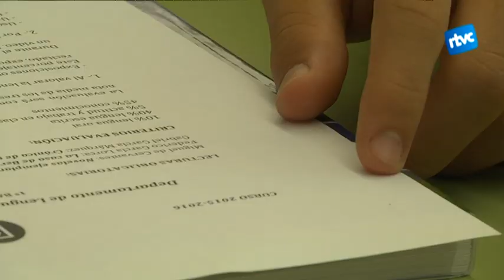Vint anys de la implantació de l'ESO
Aquest 2016 farà 20 anys de la reforma eduactiva que va substituir BUP i COU per l'ESO. Hem parlat amb alumnes, famílies i professorat per saber com va ser la transició d'un sistema a un altre i quin balanç en fan dues dècades després.